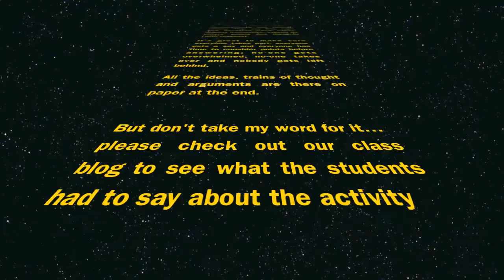Silent Debate on Shakespeare's Lady Macbeth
Which are the most important lines from Lady Macbeth's soliloquy in Act 1 scene 5? Pendle Vale College's Year 10 boys debate the matter... in silence.

Great way to get all students engaged whilst not allowing any to take over as they might in a spoken debate.

You can see what the lads thought of the activity by checking out the comments written about the activity on the class blog